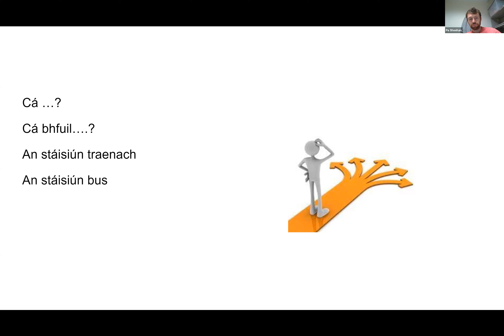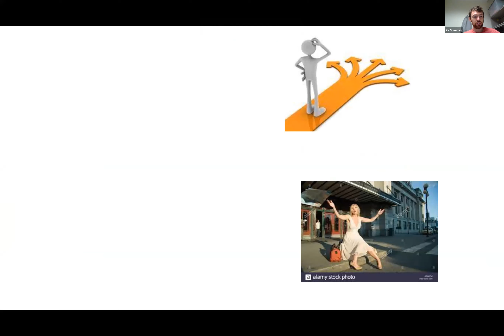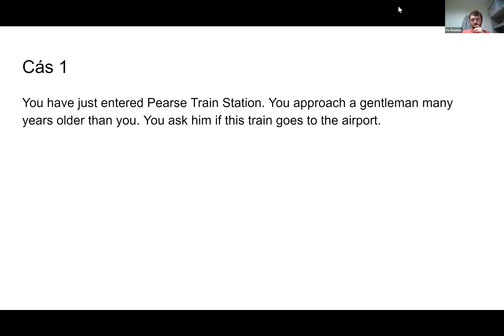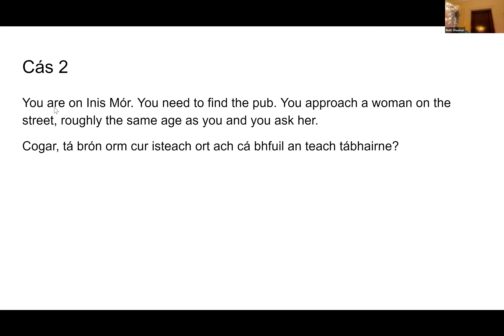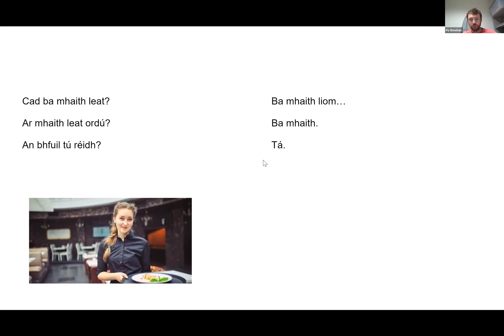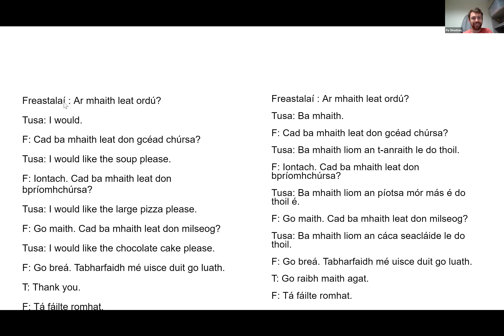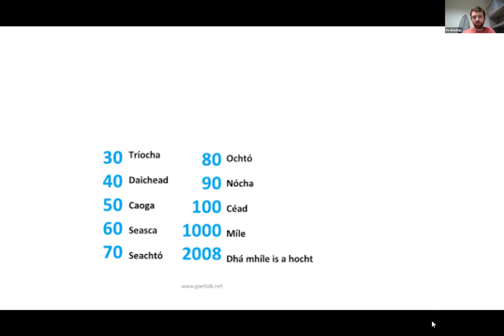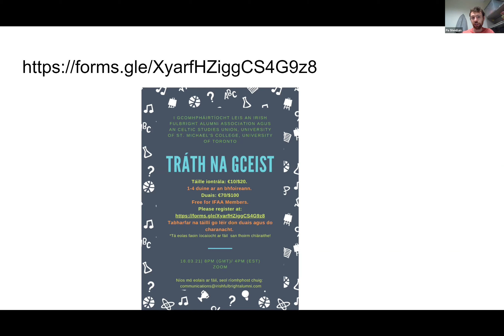Irish Gaelic Simple Phrases Class with Pa Sheehan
Brush up on some helpful phrases in Gaelic with Pa Sheehan!